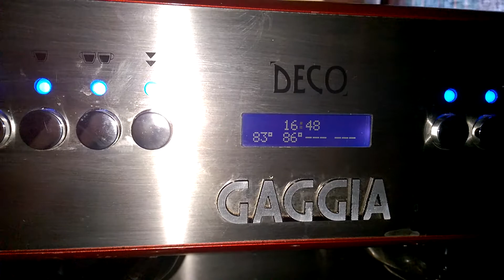Gaggia Deco Espresso Coffee Machine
Advanced Settings on Gaggia Deco Espresso Machine. It has a very precise and stable temperature as well as pressure. It offers one of the very finest coffee extraction I have seen so far. The Coffee is sweeter, stronger and just magically sublime.